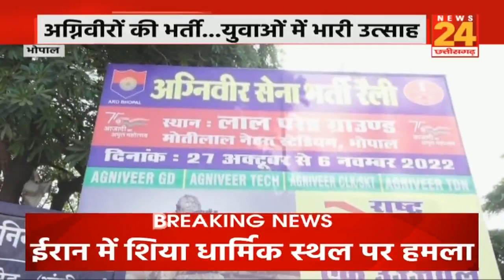Agniveer Bharti Rally: Bhopal में आज से शुरू होगी अग्निवीर भर्ती रैली,